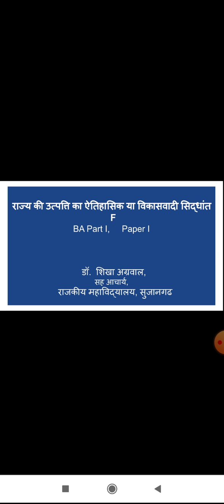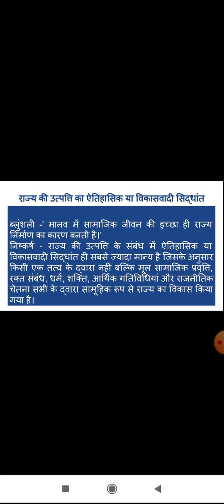राज्य की उत्पत्ति का ऐतिहासिक/ विकासवादी सिद्धांत- F, डॉ शिखा अग्रवाल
BA Part I Paper l